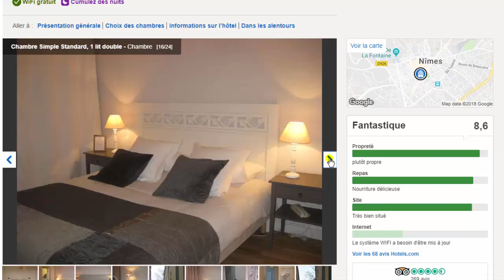Le guide pour faire un voyage à NÎMES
Dans cet épisode on organise un weekend pour découvrir la ville de Nîmes ! Transports, hôtels, restaurants, activités, visites, comme d'habitude on voit tout ça et combien ça nous coûte.

*/ Si vous avez aimé ce podcast vous pouvez laisser un like ça aide beaucoup et c'est pas grand chose.

*/ Musiques :
Peritune - Hanagoyomi
E's Jammy Jams - Soul and Mind
Hey Ho !